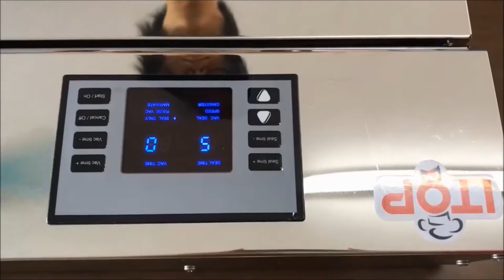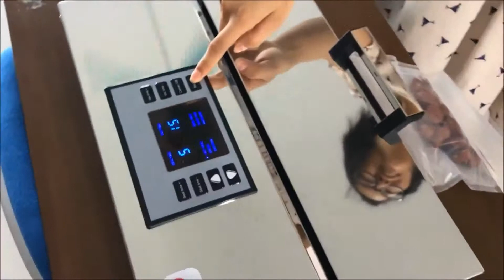Вакуумный упаковщик ITOP. Вакуумные упаковщики на Алиэкспресс.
Вакуумный упаковщик ITOP.